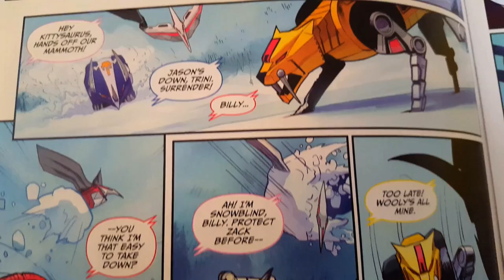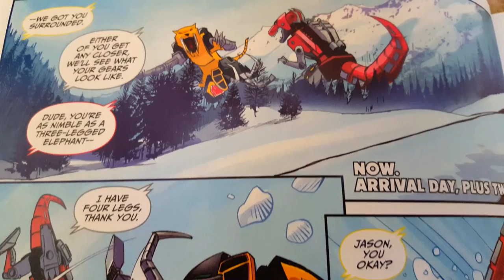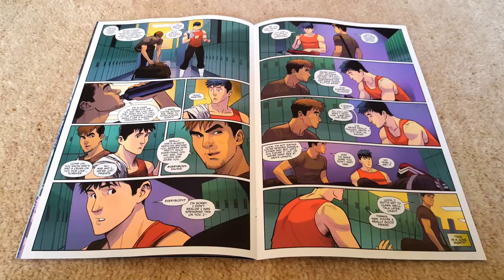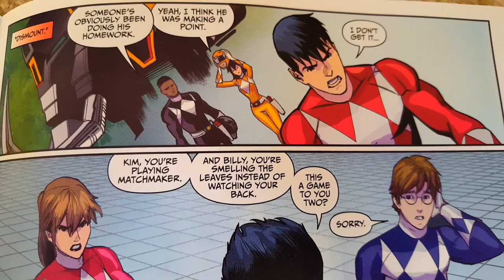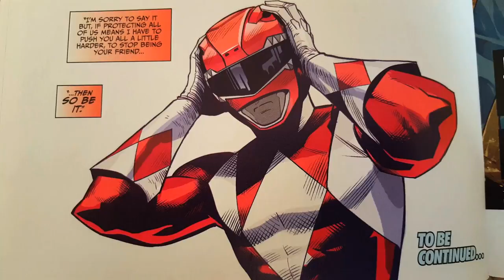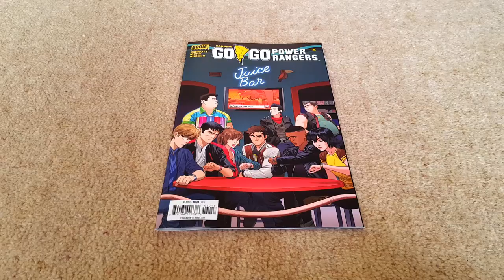Go Go Power Rangers BOOM! Studios Comic #5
I take a look at the fifth issue of Saban's Go Go Power Rangers comic by BOOM! Studios. This is a prequel to the main comic book series and concentrates on the lives of the Power Rangers.

The rangers try to learn more about their dinozords whilst Rita tries to get Jason to turn on the other rangers.